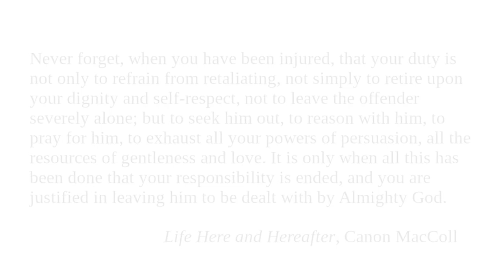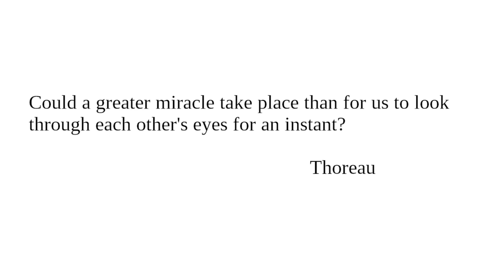Reconciliation and Forgiveness: Readings from "Character And Conduct" for April 24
Readings for April 24 from "Character And Conduct: A Book Of Helpful Thoughts by Great Writers of Past and Present Ages" selected and arranged for daily reading by Constance M. Whishaw.

"Reconciliation and Forgiveness"

"The Mettle of the Pasture" by James Lane Allen

Image:
James Lane Allen